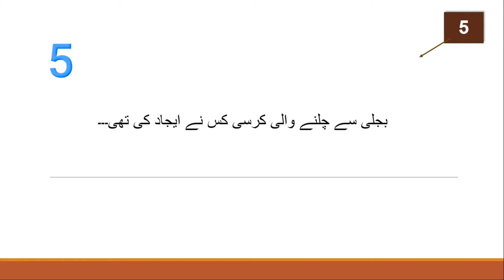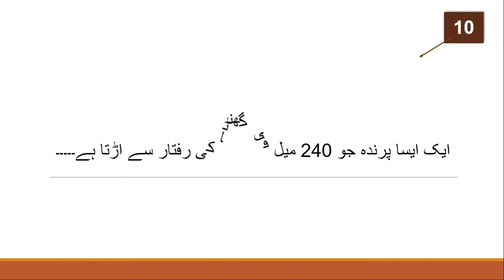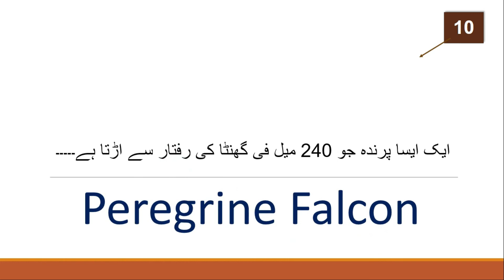10 amazing secrets to know| Islamiyat general knowledge|General knowledge in Urdu.Tiptopknowledge360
10 amazing secrets to know| Islamiyat general knowledge|General knowledge in Urdu.Tiptopknowledge360

This video is based on general knowledge questions and some amazing secrets in the knowledge.
1. Amazing general knowledge
2. Islamiyat questions
3. 10 general knowledge questions in Urdu
4. Tiptop knowledge 360
5. Islamiyat general knowledge
6. basic knowledge
7. technical knowledge

I want to tell you in this video the general knowledge for all test preparation and will completely discuss CSS test preparation, How to prepare test preparation, FIA test preparation, PPSC test MCQs preparation. People want to know how to prepare for FIA, PPSC, and CSS tests. You will prepare your UDC, LDC, Assistant, and Inspector test. I will try my best to prepare for your all tests preparation at home.
fia
UDC
LDC
preparation
general knowledge all test preparation CSS test preparation msqs ppsc
ielts preparation
fia job's

1. general knowledge
2. How to prepare test
3.  PPSC test MCQs preparation
4. FIA, PPSC, and CSS tests
5. how to prepare for FIA
6. UDC test preparation
7. General knowledge preparation
8. UDC, LDC
9. Sub-inspector, Army test
10. CSS preparation